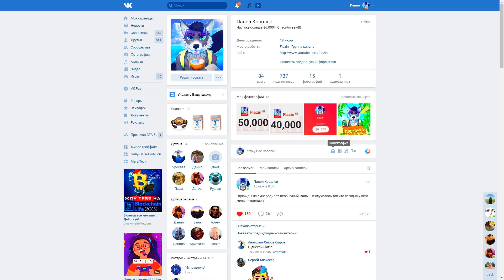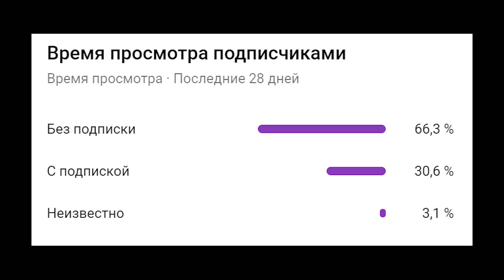ШОК! ОТКРЫЛИ 1000 МЕГА-КОНТЕЙНЕРОВ С ПОМОЩЬЮ РАНДОМА ! - БИТВА ЗА КОНТЕЙНЕРЫ В GTA 5 ONLINE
Играем в GTA 5 Online (ГТА 5 Онлайн) на PC. Сегодня у нас шоу Битва за контейнеры (Битва контейнеров) Gta 5 online! Это шоу в котором участникам дается 6 контейнеров в которых лежат определенные крутые тачки , В этой серии у нас были выпал нереально мощный бэтмобиль из контейнеров! После выбора контейнера участник тюнингует машину полученную из контейнера , ну а чтобы узнать чья машина лучше мы проводим различные испытания!

Битва за контейнеры (Гта 5 онлайн) -  рубрика, где игроки сражаются за контейнеры. Каждый контейнер стоит определенную сумму.После покупки контейнера, игрок забирает все, что в нем находится. Главная задача выбить из контейнера, очень дорогую и крутую машину, и на остаток денег, затюнинговать . Сегодня в серии у нас были секретные и военные авто (военная техника) , ну а кто победил в этой серии ты узнаешь в этом ролике!